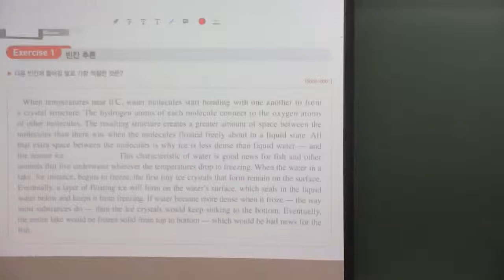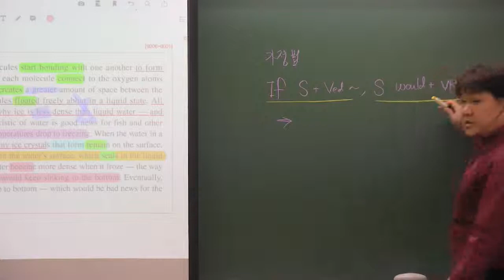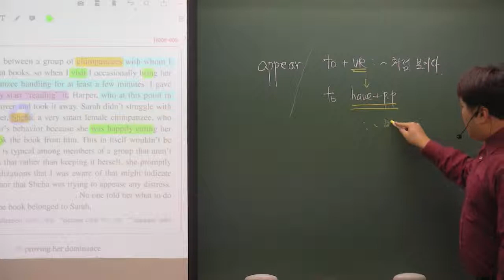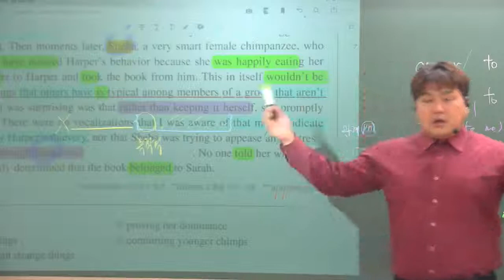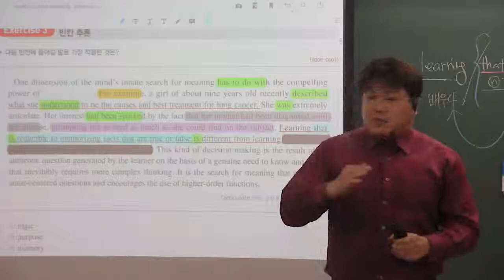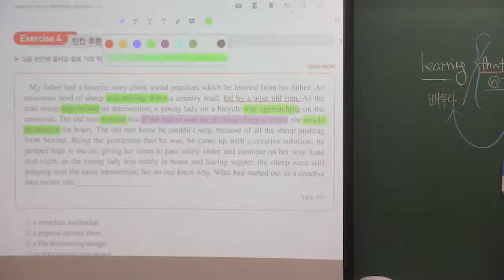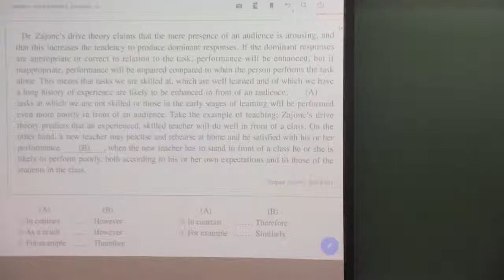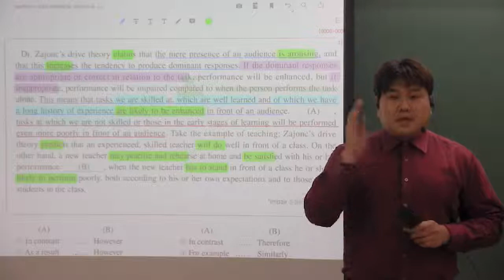2019 EBS 영독 1강 1번~6번